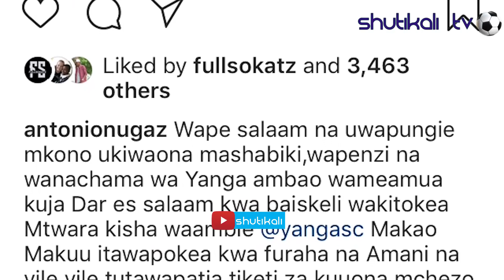Ona Mashabiki wa YANGA wanaoendesha Baiskeli kutoka Mtwara kuiangalia mechi ya SIMBA VS YANGA